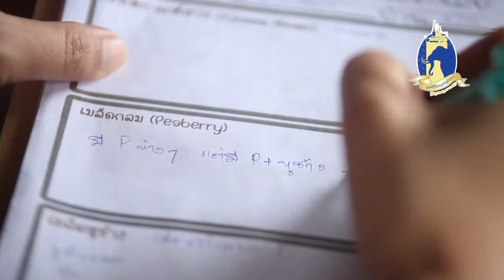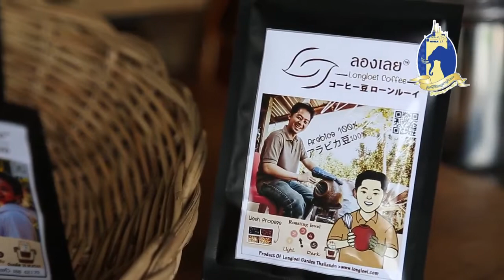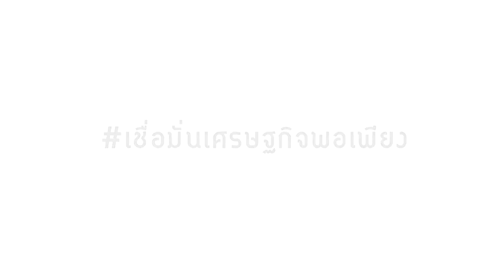ไปตามฝัน 2 ตอน ปลูกกาแฟอาราบิก้า แปรรูปเป็น กินเองได้ ปรับปรุงพัฒนาให้ดีขึ้น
คนบ้านนาปอ อ.นาแห้ว จ.เลย สร้างป่าจนมีผลิตภัณฑ์เป็นของตนเอง ปลูกกาแฟอาราบิกาแซมไว้ในสวนป่า ปลูกกาแฟเก็บผลผลิตได้แล้ว ก็ต้องแปรรูปและดื่มกาแฟที่ตัวเองปลูกได้ด้วย จะได้รู้ว่ากาแฟที่ตนเองปลูกดีมั้ย ต้องปรับปรุงพัฒนาอะไรเพิ่มเติมบ้าง หลายคนที่ปลูกกาแฟ ก็น่าจะไปเรียนรู้การเก็บ การตาก การสี การคั่วกาแฟนะครับ ไหน ๆ ก็ปลูกกาแฟแล้วเนาะ